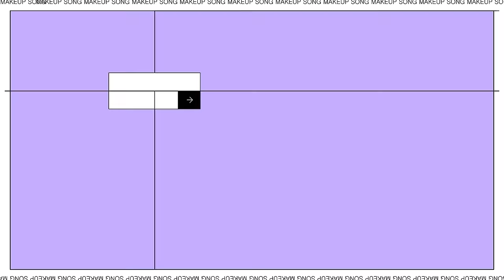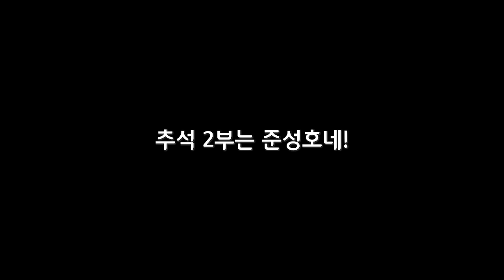[SUB]추석 GET READY WITH ME! | 잠든 따식을 위한 ASMR 메이크업 💖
안녕하세요 성호입니다!!
드디어 저희가 추석까지 따라잡았습니다!
일본 여행 중이라 긴 이야기는 못하지만
추석은 다들 잘 보내셨나요!
저희는 잘 보냈답니다 허허🙇‍♂
다음 이야기는 준성호네에서 확인하실 수 있습니다!

[💄 메이크업 제품]

✔베이스
-BEPLAIN
Multi Hyaluronic Acid Ampoule
비플레인 멀티 히알루론산 앰플
30ml / 23,000

-YUNJAC
Whole Plant Effect Concentrate
연작 전초 컨센트레이트
40ml / 72,000

-TOCOBO
Bio Watery Sun Cream SPC50+ PA
토코보 바이오 워터리 선크림
50ml / 26,000

-LANEIGE
Lip Sleeping Mask Ex [Berry]
라네즈 립 슬리핑 마스크 각질케어 수면팩
20g / 22,000

-수라(수분 라텍스)
THE BOON Hydro Sponge black
더분 하이드로 스펀지

-DERMAESTHETICS
DBH EGF Blemish Balm Regulating Care
더메스테릭스 DBH EGF 블레미쉬밤 비비크림
57ml / 151,800

-THE TOOL LAB
더툴랩 101 멀티 태스커 파운데이션 브러시
22,500

✔파운데이션
-NARS
Light Reflecting Foundation LIGHT2 MONT BLANC
나스 라이트 리플렉팅 파운데이션 라이트2 몽 블랑
30ml / 74,000

WINK FOUNDATION SAND22
자빈드서울 윙크 파운데이션 샌드 22호
30g / 19,900

✔쉐딩
-DASIQUE
V Cut Blending Shading
데이지크 브이컷 블렌딩 쉐딩 02 쿨 블렌딩
13g / 22,000

✔아이 메이크업
-COLORGRAM
Real All In One Aegyo-sal Maker
컬러그램 올인원 애교살 메이커 3 진짜
9,800

-JUNGSAEMMOOL
Essential Star Zone Brightener
정샘물 에센셜 스타존 브라이트너 핑크(단종)

-HWAHONG M
Concealer Brush 156
화홍엠 컨실러 브러쉬 156
11,000

-NAMING
Colorful Eye Palette Necessary
네이밍 컬러풀 아이팔레트 네세서리
4.8g / 29,000

-MEDIRAGEN
Dual Heating Eyelash Curler
메디라젠 듀얼히팅 속눈썹 고데기

-HOLIKAHOLIKA
My Fave Piece Eyeshadow TWOSHOT AMERICANO
홀리카홀리카 마이페이브 피스 아이섀도우 투샷아메리카노
6,000

-PICCASSO
PICCASSO 798 Flat Eyeliner
피카소 798 플랫 아이라이너 브러쉬
27,000

-INGLOT
AMC Eyeliner Gel 90
잉글롯 AMC 아이라이너 젤 90
5.5g / 28,000

-PERIPERA
Ink The Thin Pencil Liner
잉크 씬씬 펜슬라이너 n트임로지
18,200

-TOOCOOLFORSCHOOL
Artclass Prottage Pencil 01 Shining Linen
투쿨포스쿨 아트클래스 프로타주 펜슬 01 샤이닝 린넨
1.1g / 12,000

-AMELI
Sparkle Spot 515
아멜리 스파클스팟 515 레드쏠트핑크칙촉
1.7g / 19,000

✔피부
-CHARLOTTE TILBURY
Airblush Flawless Finish 1 Fair/Pale
샬롯틸버리 파우더 에어브러쉬 플로리스 피니쉬 1 페어
8g / 67,000

-3CE
Blue Sebum Powder PINK
3CE 블러 세범 파우더 핑크
23,000

✔아이브로우
-ESPOIR
The Brow Balance Pencil
에스쁘아 더브로우 밸런스 펜슬 2 쿨그레이
0.1g / 16,000

-LAKA
Wild Brow Shaper
라카 와일드 브로우 셰이퍼 볼륨
12,000

✔립
-COLORGRAM
all in one over-lip maker
컬러그램 오버립메이커 2 쿨핑크
8,800

-NATURE REPUBLIC
Honey Melting Lip 05P PLUM
네이처리퍼블릭 허니 멜팅 립 05 잘익은자두
2.7g / 14,000

🐧instagram @ffujvrygftu @jsh_zip / 따식 @9505l6